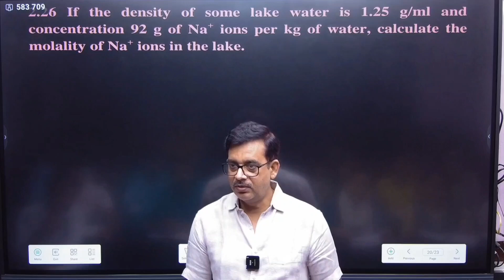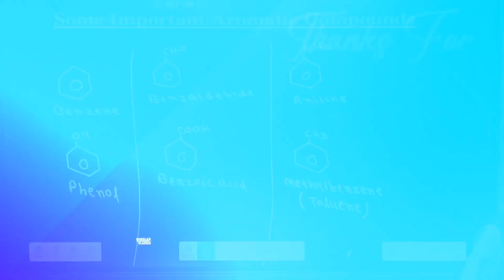NCERT Class XII Chemistry: Numerical Solutions Explained by Dr. Pankaj Sir ll Exercise :- 2.26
Welcome to Scholar Classes' YouTube channel! In this informative video, Dr. Pankaj Sir provides a comprehensive explanation of the answers to numerical questions from the Solutions chapter of the NCERT Class XII Chemistry textbook.

🔍 In This Video:

Step-by-step solutions to key numerical problems

Clear and concise explanations of concepts

Effective problem-solving techniques

Insights into common mistakes and how to avoid them

Dr. Pankaj Sir's expert guidance makes even the toughest numericals easy to understand, helping you to prepare effectively for your exams.

🎓 Why You Should Watch:

Enhance your grasp of the Solutions chapter

Build confidence in solving numerical problems

Benefit from the expertise of a seasoned educator

📚 Join Scholar Classes for top-notch academic support and excel in your studies with our dedicated team of educators.

✨ Watch and Master the Art of Solving Chemistry Numericals! ✨